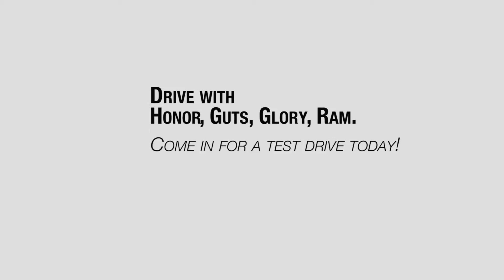Dodge Ram 1500 HIMI 2015 Blue Ridge Auto